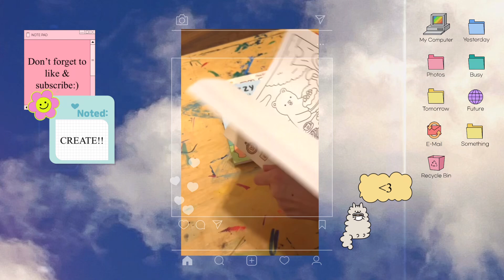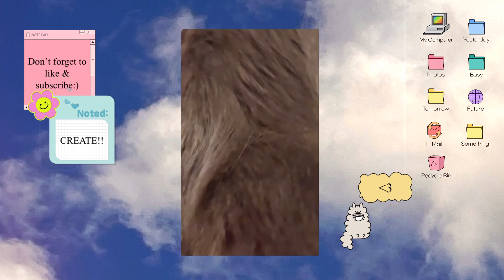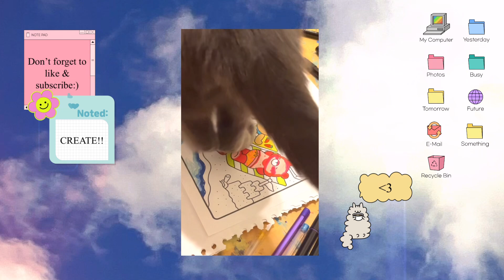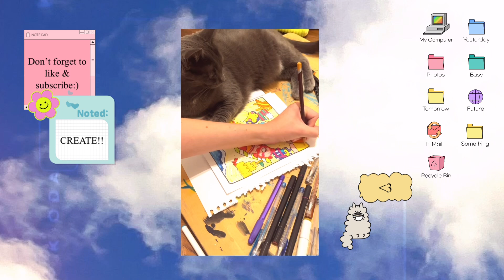Color with me:) plus some covers!(Taylor Swift, Laufey, & Rob Thomas)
Hope you enjoye:)Mental health can be a big struggle for me so finding creative outlets where I don’t have to think much can be difficult… I hope this can help someone who needs a little stress reliever:) Grab some art supplies & let’s color! Maybe this becomes an annual thing!